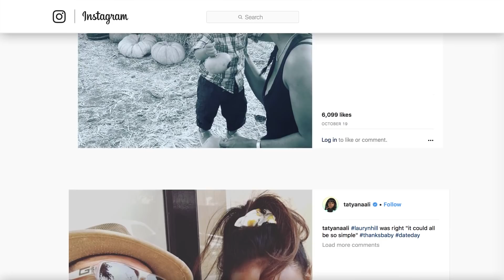Child Actors Who Grew Up To Be Stunning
You might have first seen these actors when they were young and precocious, but they all grew up to be gorgeous adults. Some of them have continued acting into their twenties and thirties, while others have left their acting days behind to pursue other passions, but they all seem to be doing what they love these days.

From the adorable Jerry Maguire actor who looks nothing like his most famous character now to the hilarious supporting character from Arrested Development who has transitioned nicely into serious roles, let’s take a look at some child actors who grew up to be stunning.

Daveigh Chase | 0:00
Joseph Mazzello | 0:41
Emily Osment | 1:00
Jussie Smollett | 1:26
Tatyana Ali | 1:47
Kevin G. Schmidt | 2:11
Malcolm David Kelley | 2:25
Danica McKellar | 2:56
Justin Lee | 3:24
Abigail Breslin | 3:39